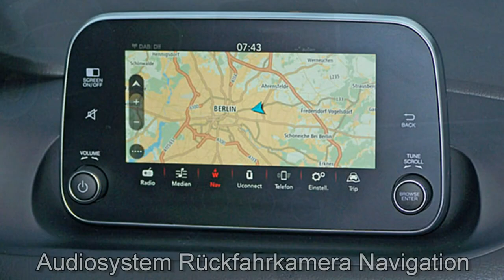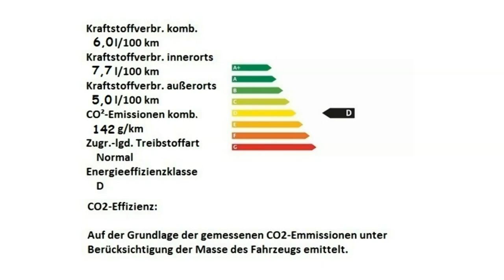Fiat Tipo Kombi MY18 weiß Motor Village Berlin jetzt Stell.